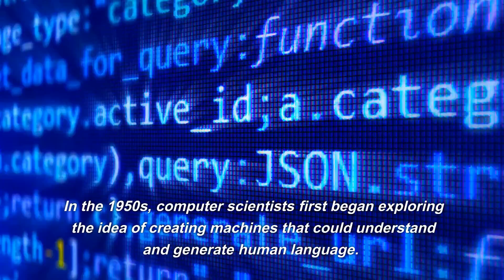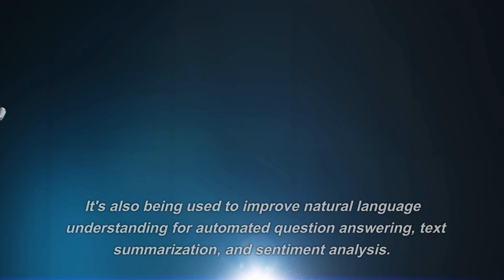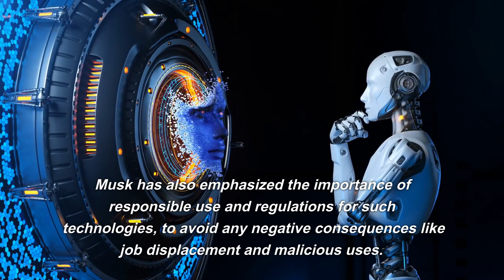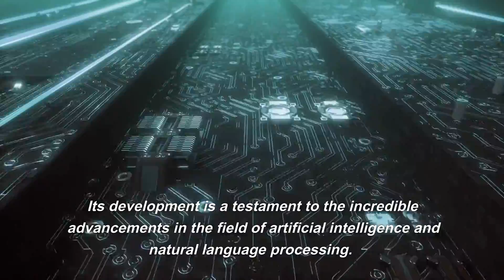The History and Development of ChatGPT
Welcome to our latest video, "The History and Development of ChatGPT." In this video, we will take a deep dive into the history and evolution of one of the most advanced language models in the world, ChatGPT.

We'll start by tracing the origins of ChatGPT, from its predecessor GPT-1 to the current version, GPT-3. Along the way, we'll examine the key milestones and breakthroughs that led to the development of this powerful model.

Next, we'll delve into the inner workings of ChatGPT, exploring its architecture and the techniques it uses to generate human-like text. We'll also discuss the advantages and limitations of the model, and how it's being used in a variety of industries and applications.

We'll also take a look at the future of ChatGPT and where the technology is headed, including current research and development efforts, and what advancements we can expect to see in the coming years.

This video will be a great resource for anyone who wants to learn more about ChatGPT and the field of language models in general.